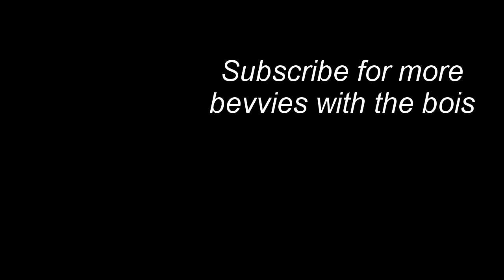Impressing & Disappointing Simultaneously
playing with friends can only help..or hurt.
ost is korean Axl theme